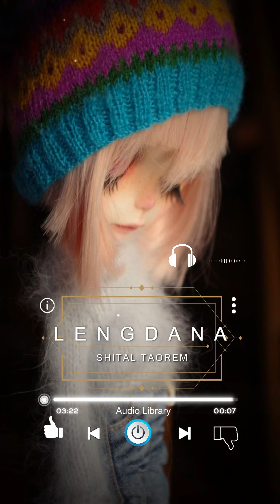Lengdana - Shital Taorem (Audio Track)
Singer : Shital Taorem
Music Composer : Boriz Bob and Shital Taorem
Producer : Kunjabati Taorem
Lyrics : Boriz Bob
Mix and Mastered : Mack Asensio

📲 Image:- Pinterest.com

Music for you which gives you the deep feelings of love you can enjoy any time, anywhere if you like the songs please drop some like , comments and subscribe to our channel and hit the bell icon to never ever missed an update.